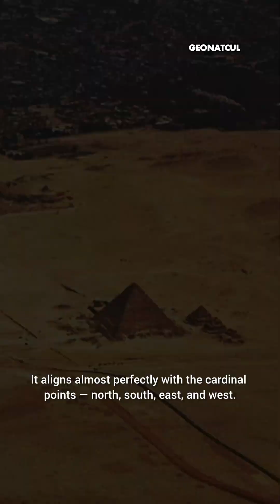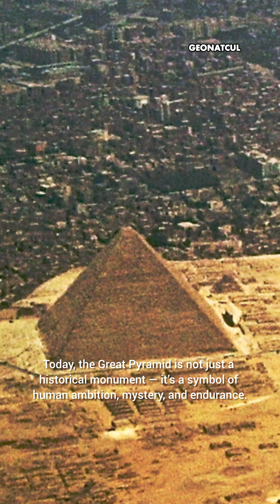Great Pyramid of Giza: Ancient Engineering Genius!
How did ancient Egyptians build this massive wonder over 4,500 years ago — without modern machines? 🤯
The Great Pyramid of Giza remains a symbol of human genius, mystery, and timeless ambition.
Step into history and explore one of the Seven Wonders of the World!

📍 Location: Giza, Egypt
🏛️ Built for Pharaoh Khufu
🧱 Made of over 2 million stone blocks!

GreatPyramid